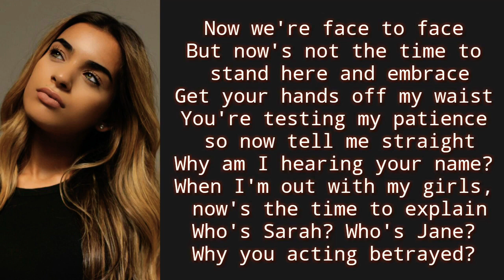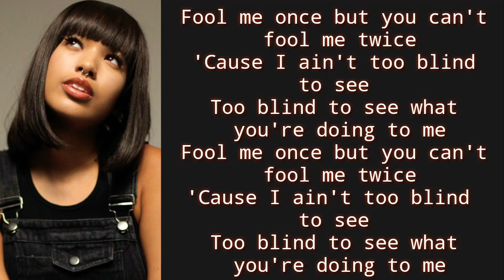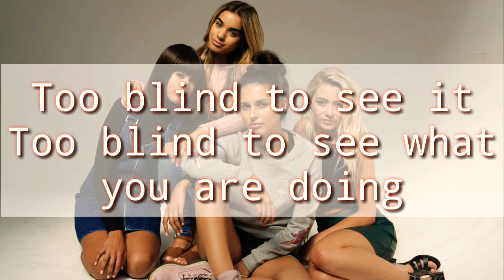Four Of Diamonds - Blind (Lyrics)